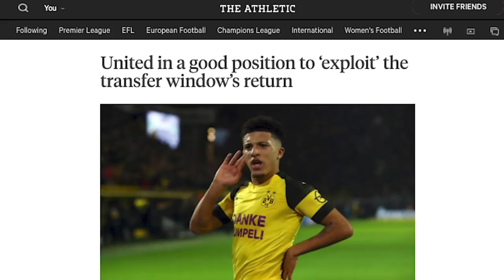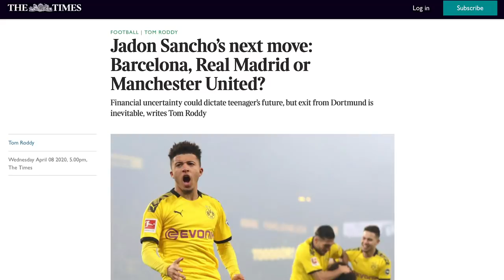SANCHO JOINING RASHFORD AT MAN UTD? | TRANSFER UPDATE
The latest updates on Jadon Sancho's potential transfer to Man United this summer including his friendship with Marcus Rashford and lots more!